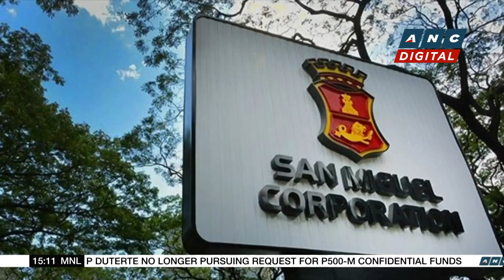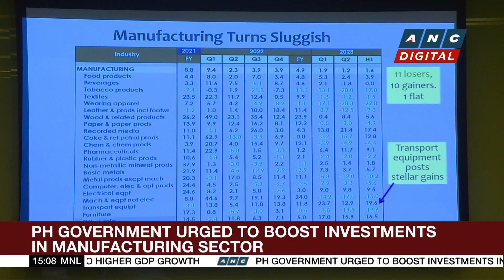PH drops four spots in list of most talent competitive countries | ANC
Business Roadshow: The Philippines drops four spots in this year's global Talent Competitiveness Index.